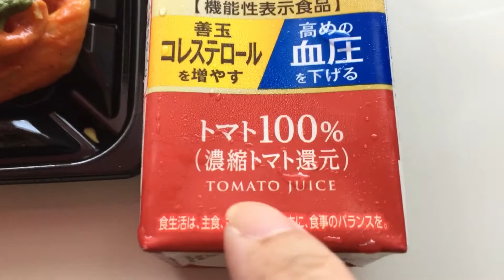Japanese Macaroni Salad with Tomato Juice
After ng x-ray sa aking katawan ito ang aking late lunch

Japanese macaroni salad
Tomato juice